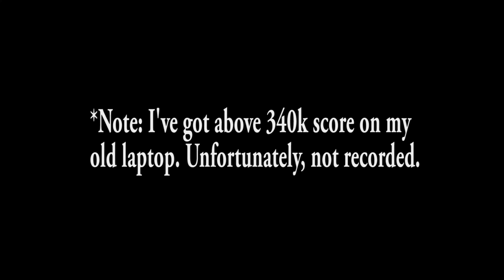STUNT GP WORLD RECORD? | Stunt Mode - 308314 score - RC Cars Drifting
Hey there Racing Mates, I think I've made the STUNT GP World Record on stunt mode with 308314 points. However, I managed to beat it in my old laptop long ago with over 340k points score, enjoy :)
Vital points for a good score: make sure that you don't lose time after landing, that you flip your car 3 times or more to gain the most points possible and also that you always land well to reach the best amount of stars (up to 10) and then stay at the top.
Music used at the end is one of the official stunt gp game musics. Unfortunately I am not able to play the game anymore on my pc but I do have the videos I've made long ago, which is great.